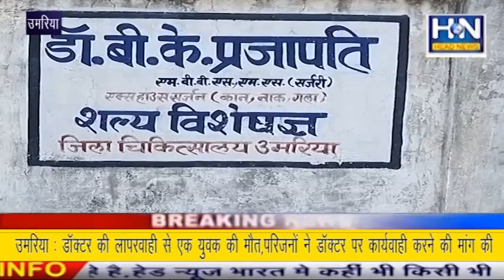उमरिया : डॉ. की लापरवाही से एक युवक की मौत, डॉ. पर कार्यवाही की मांग !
उमरिया : डॉ. की लापरवाही से एक युवक की मौत, परिजनों ने डॉ. पर कार्यवाही करने की मांग की !